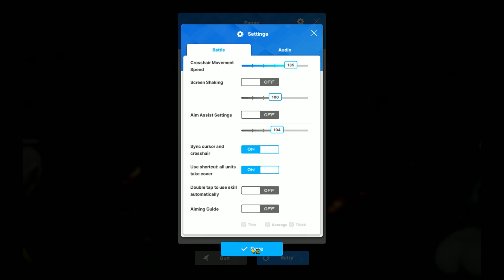NIKKE | This 20-31 Normal Clear is Embarrassing - No Phase 2 Skip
The saying BP is just a number is true for this one